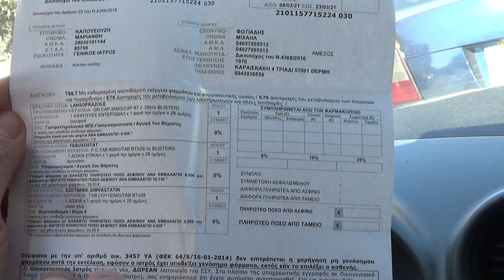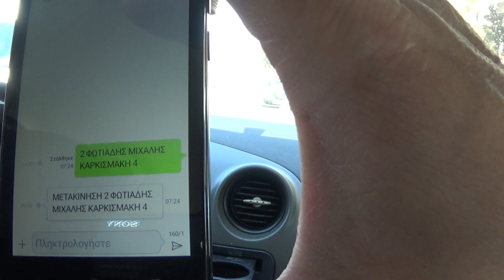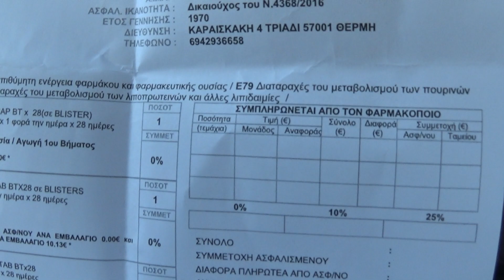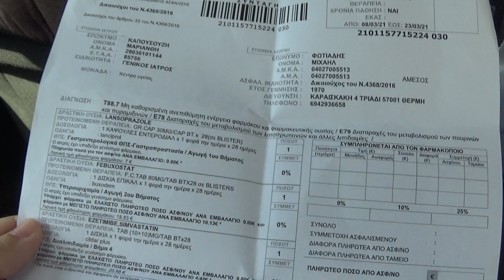Epic AutoVlog με Ραπτόπουλο-Χατζηνάκο-Φωτιάδη (part 1) !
Θές να δείξεις πόσο Μαρμιτόσκυλο είσαι? Αγόρασε τα γνήσια αξεσουάρ της Μαρμίτας εδώ